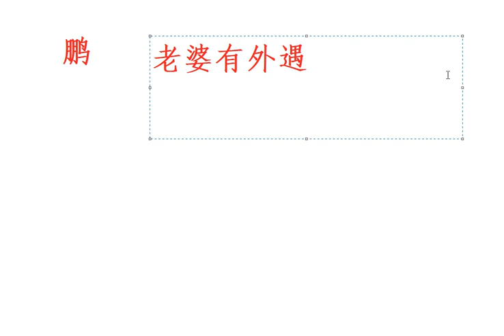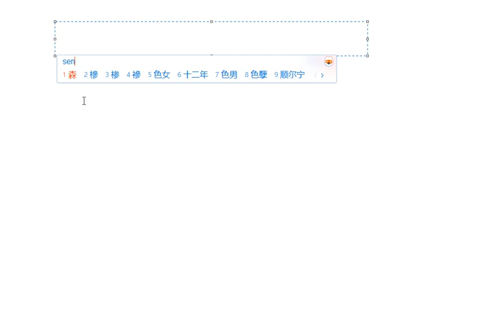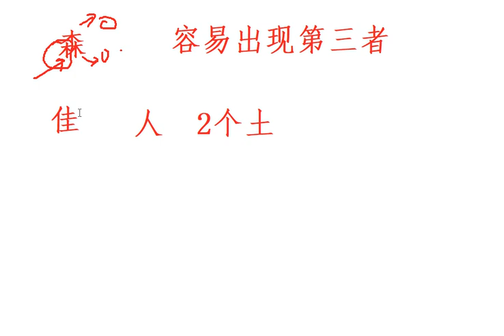名字起错很可能遇到第三者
名字起错了很可能会有第三者，从而导致离婚？